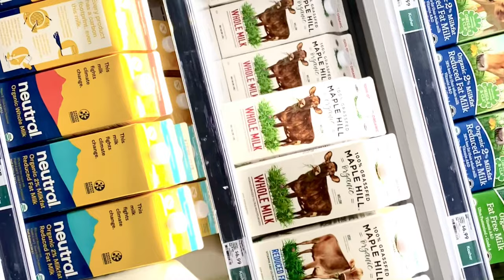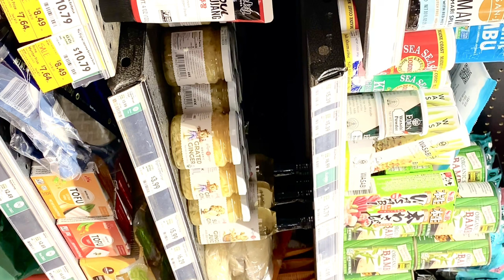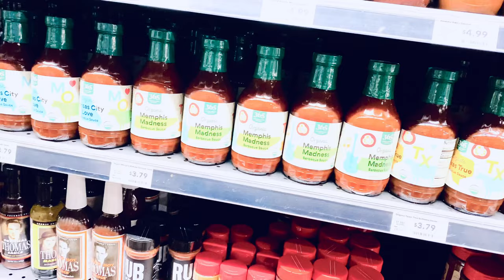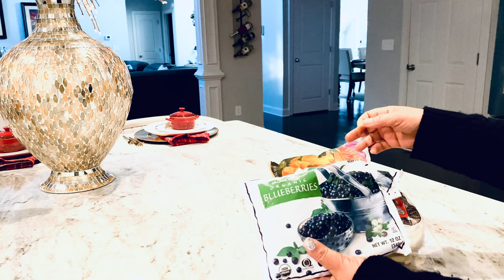Trader Joe's Must Haves!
I'll share some of my favorite go to products. I've been shopping at Trader Joes for over 12 years now so I know all the goodies!